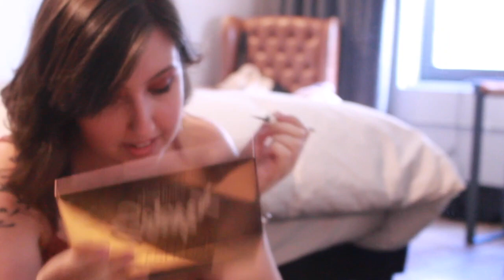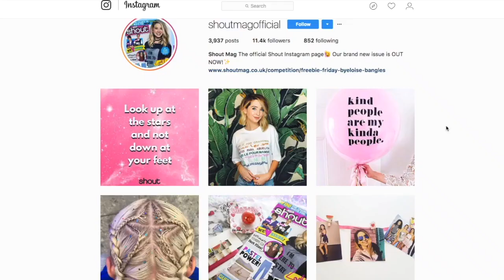SUMMER IN THE CITY PT 1 // WE NEARLY DIDN'T MAKE IT!😱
Team Shout are at Summer In The City!💕 Enjoy part 1 of our 2 part vlog of SITC!